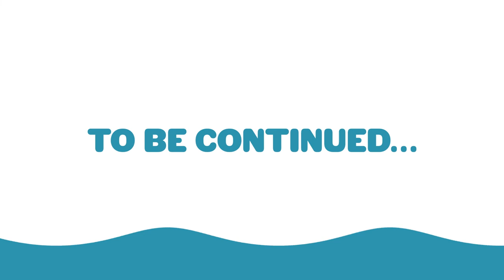Journey of Water: State Water Project | Rancho California Water District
Follow along in this episode of "Journey of Water" to see how water droplet Wade travels more than 600 miles from the Sierra Nevada Mountains through the State Water Project to the Rancho Water service area.